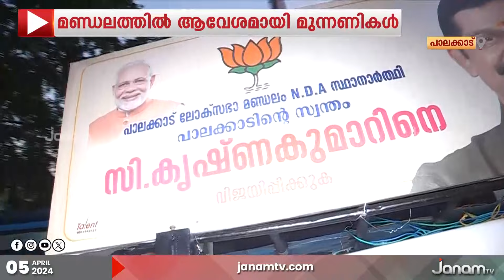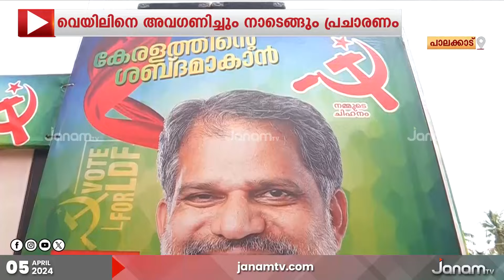അന്തരീക്ഷ ചൂടിനെ കടത്തിവെട്ടുന്ന തെരഞ്ഞെടുപ്പ് ചൂടാണിപ്പോൾ പാലക്കാട് മണ്ഡലത്തിൽ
സംസ്ഥാനത്ത് ശക്തമായ ത്രികോണ മത്സരം നടക്കുന്ന മണ്ഡലങ്ങളിൽ ഒന്നാണ് പാലക്കാട്. അന്തരീക്ഷ ചൂടിനെ കടത്തിവെട്ടുന്ന തെരഞ്ഞെടുപ്പ് ചൂടാണിപ്പോൾ പാലക്കാട് മണ്ഡലത്തിൽ. മൂന്നു സ്ഥാനാർത്ഥികളും കാട് ഇളക്കിയുള്ള പ്രചാരണമാണ് നടത്തുന്നത്.